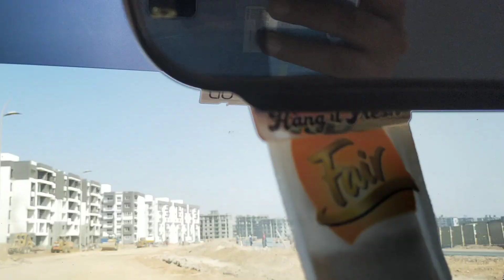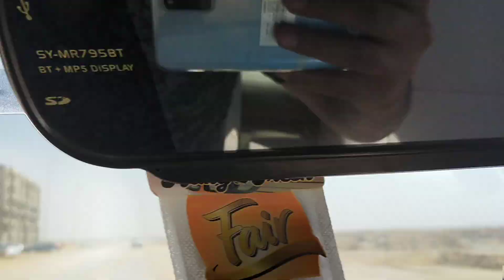مدينتى اخر تحديث لمنطقة B12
مدينتى جولة فى منطقة B12
مجموعة طلعت مصطفى
سيليا العاصمه الاداريه الجديده
الرحاب
مدينتى
فورسيزون
طريق الاسماعيليه الصحراوى
طريق السويس
كارتة مدينتى